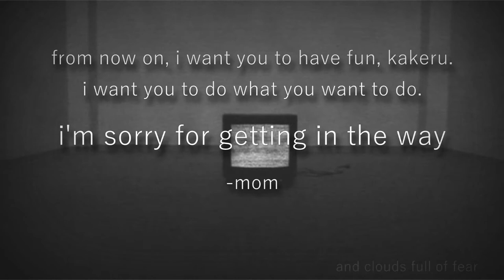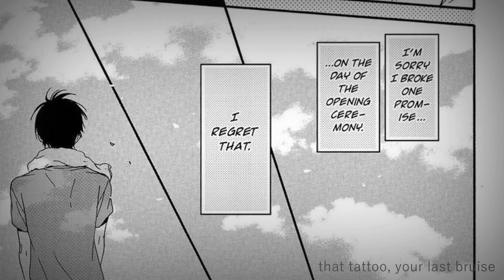[MMV] ORANGE - Takano Ichigo || IMPOSSIBLE YEAR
t r i g g e r   w a r n i n g : // This manga deals with depression and suicide.  There is a scene in this video that hints towards suicide.

m a n g a : // Orange, by Takano Ichigo.  All art work belongs to this lovely person.  The manga is complete now. I didn't include the ending of this manga in the video though.  So feel free to give it a read. :D

m u s i c : // Impossible Year by Panic! At the Disco.  I cut out a part in the middle of the song though :"D I'm sure you will be able to tell where I did that.  I tried to be sneaky about it.  Ahahaha
v i d e o : // created by McKayla, also known as "kaylaloveslink"

c o m m e n t : //  Ayyye.  So,  I love this manga.  Ever since November of 2014, I've adored it.  This story and the characters mean so much to me.  I don't really have much else to say :"D byyyye.

e d i t o r : // Movie Studio Platinum 12.0